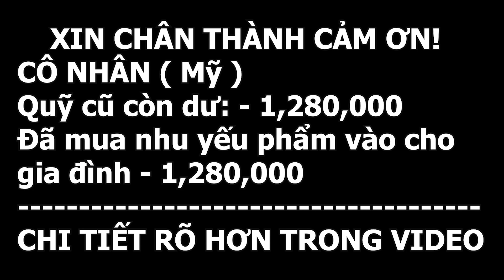EM SÚNG Bạn Em Cơ Khuyết Tật ĐAU NHỨC NÁCH Khi Tai Nạn Này Tới?